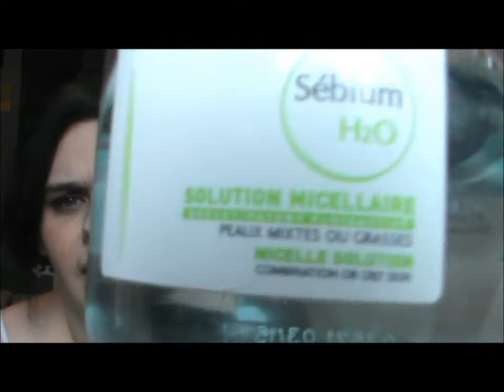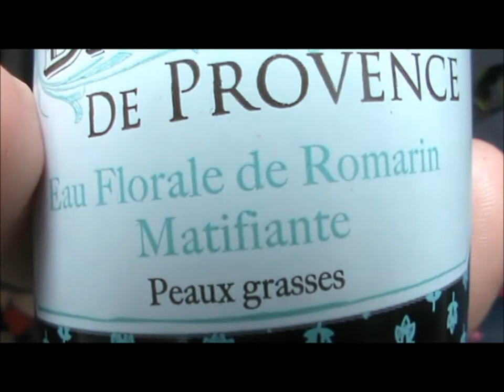routine soins du visage